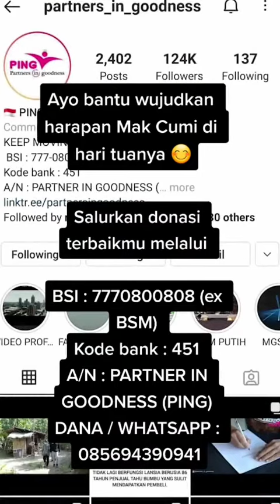Di usia senjanya Mak cumi berjualan tahu bumbu untuk menyambung hidup.